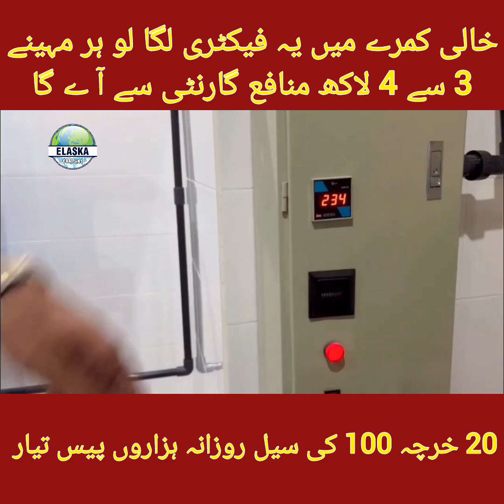Start this Business and become Millionaire in Few Months || New Business Ideas 2024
Total Expenditure : 425000

In this video we are going to explain about a brand new business idea. Mineral water business is one of the most profitable business.
Starting a mineral water business can be a profitable venture. Here are some steps to get you started:

1. Research and Planning:
   - Research the mineral water industry, including market demand, competition, and regulations.
   - Create a business plan outlining your goals, budget, and marketing strategy.

2. Legal Requirements:
   - Register your business and obtain the necessary permits and licenses.
   - Ensure compliance with quality and safety standards for bottled water.

3. Location and Equipment:
   - Choose a suitable location for your production facility.
   - Invest in quality water purification and bottling equipment.

4. Water Source:
   - Identify a reliable and safe source of natural or purified water.
   - Conduct regular water quality tests to ensure compliance with standards.

5. Branding and Packaging:
   - Develop an appealing brand and logo for your product.
   - Choose eco-friendly packaging options that meet industry standards.

6. Distribution:
   - Establish a distribution network that covers your target market.
   - Consider partnerships with local retailers, supermarkets, and online platforms.

7. Marketing and Promotion:
   - Use various marketing channels, such as social media, advertising, and promotions, to build brand awareness.
   - Highlight the purity and health benefits of your mineral water.

8. Quality Control:
   - Implement strict quality control measures to maintain water purity.
   - Regularly test and monitor the quality of your product.

9. Pricing Strategy:
   - Set competitive prices based on market research and production costs.
   - Offer discounts or promotions to attract customers.

10. Sustainability:
    - Consider eco-friendly practices in your production and packaging.
    - Communicate your commitment to sustainability to customers.

11. Scaling:
    - As your business grows, consider expanding your product line or entering new markets.

12. Customer Feedback:
    - Collect and respond to customer feedback to improve your product and service.

Remember that the success of your mineral water business will depend on factors like product quality, marketing efforts, and customer satisfaction. It's essential to stay informed about industry trends and adapt your business accordingly.